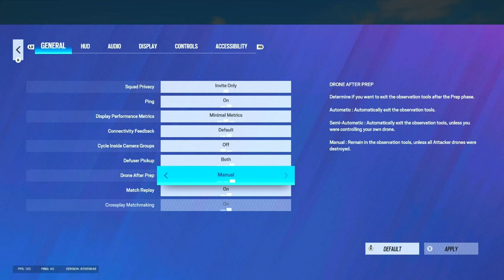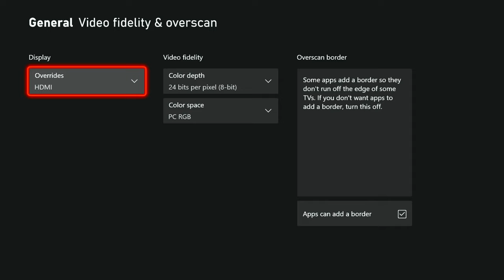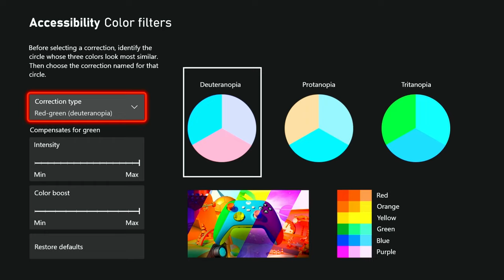#1 AGGRESSIVE CONTROLLER SHOWS HOW TO DOMINATE XIMS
Settings
90 fov
vertical/horizontal 40-50
dz 50-5
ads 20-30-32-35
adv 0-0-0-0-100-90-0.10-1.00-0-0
ELITE SETTINGS
left - aggresive 5th
right - delayed 5th

MY GEAR
XBOX SERIES S
ELITE SERIES 2
KONTROL FREEKS
ASUS MG248
HYPER X HEADSET
HEADSET MIXER

4, Rainbow six siege xim 4, rainbow six siege xbox
4, Rainbow six siege xim 4, rainbow six siege xbox